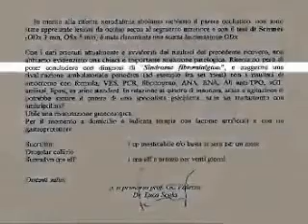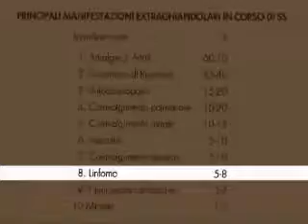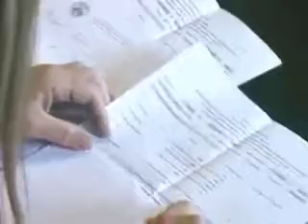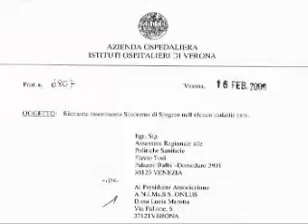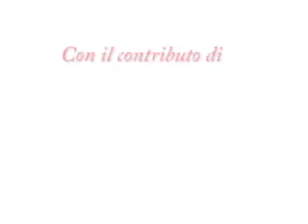A.N.I.Ma.S.S - Chi Siamo?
Presentazione dell'Associazione Animass. Per cosa si batte, come lavora, quali servizi offre e tante altre utili informazioni